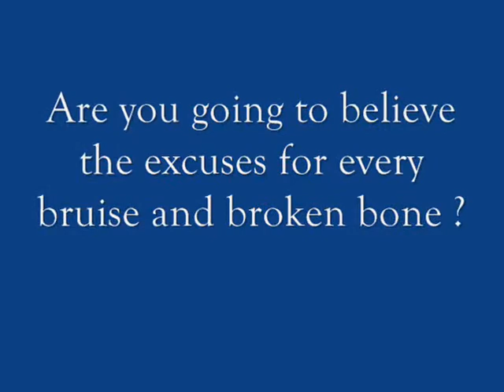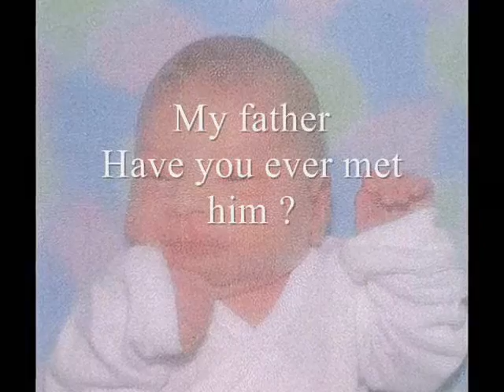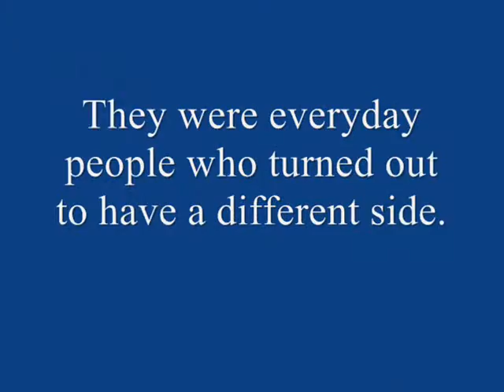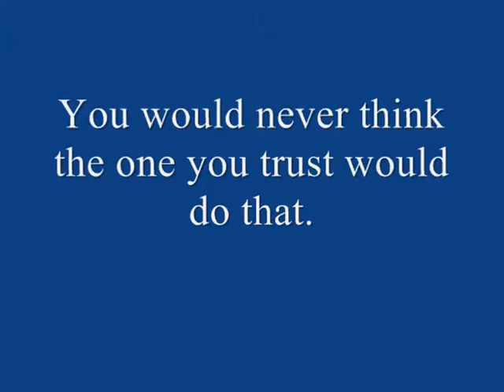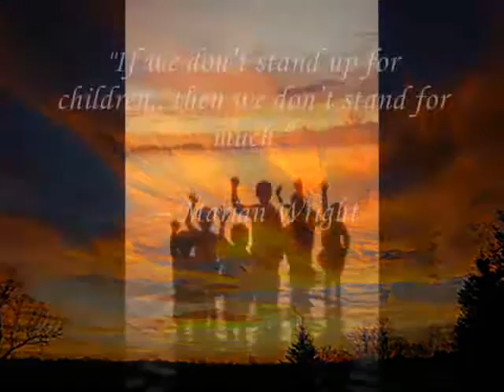Child Abuse Fact: Who are Child Abusers ?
Child Abusers can be anyone.
Even people you have known your entire life.People who you believe will NEVER harm a child.
It is our duty to report any suspect of child abuse.
Please be very careful with who you let into your child's life.\

Children do not lie about who hurt them.

If your child ever says that someone is hurting them LISTEN.